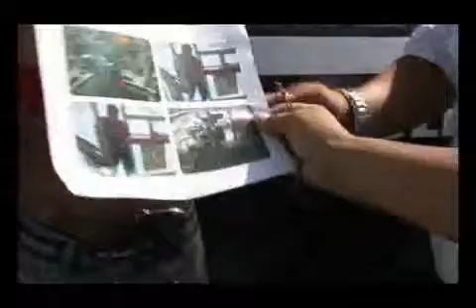La Barra de Abogados de Quintana Roo, respaldó al presidente Felipe Calderón